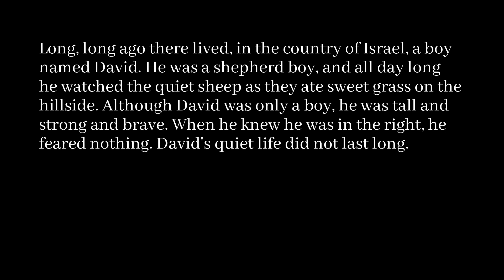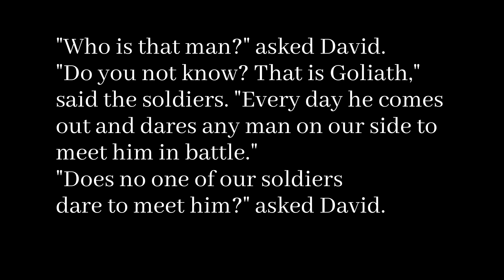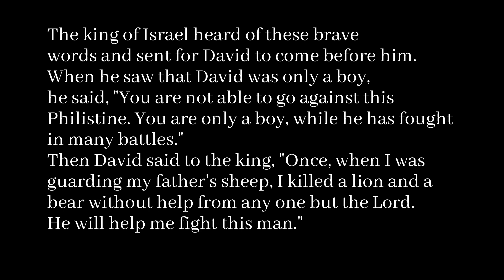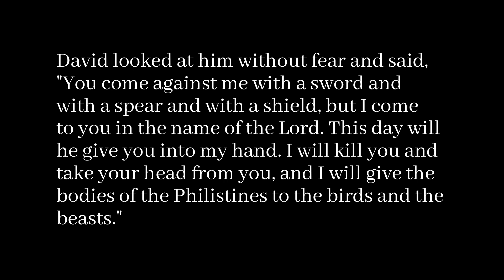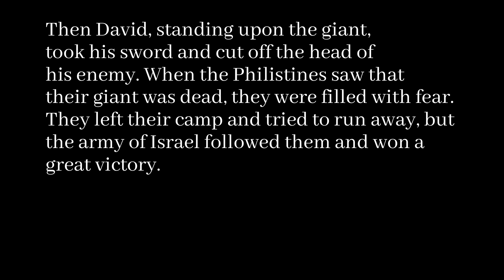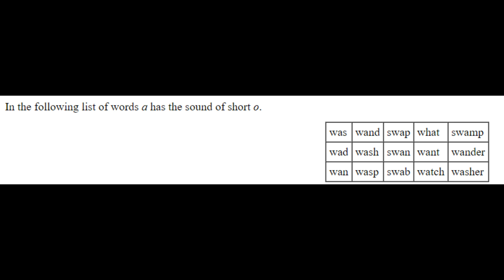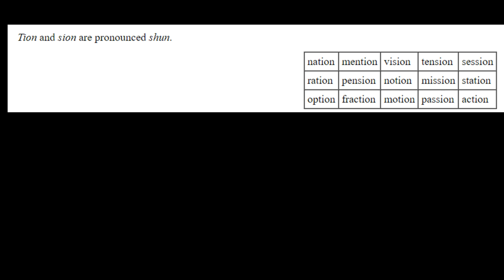Listen and Read David and Goliath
ListenandRead - David and Goliath (American Narrator) Bible story in English

 Short story and vocabulary - At the end of the story, you will hear a list of words that you should listen and repeat. Don't forget to record yourself to see if you said the words correctly. Keep practicing! Listen and Read Briar Rose